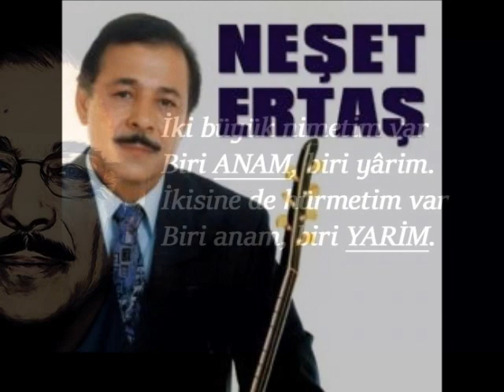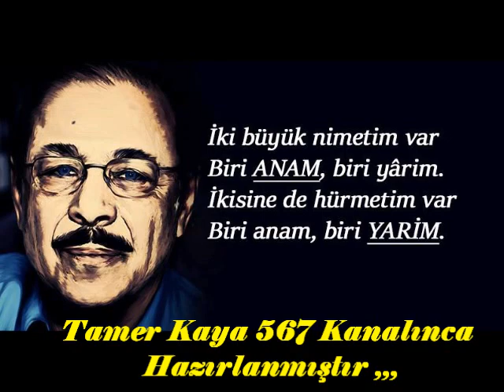( * ) Neşet Ertaş - İki Büyük Nimetim Var ,,,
( * ) Neşet Ertaş - İki Büyük Nimetim Var - Tamer Kaya videosu'dur ,,,
İki büyük nimetim var ,biri Anam biri yarim
İkisine de hürmetim var ,biri Anam biri yarim
Ana deyip te geçilmez, o yar Anadan seçilmez
İkisine de kıymet biçilmez, biri Anam biri yarim
Birisi var etti beni ,birisi yar etti beni
İkisinin de birdir teni, biri Anam biri yarim
Anam Anam Anam ,Anam Anam
Bu derdimi ben, kime yanam hey ,,,